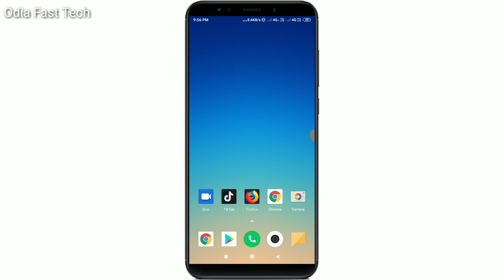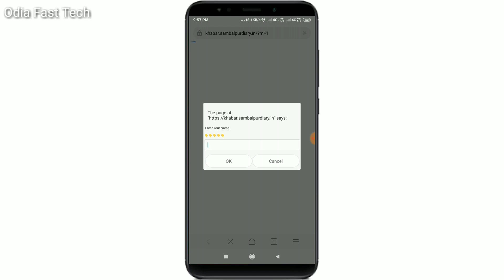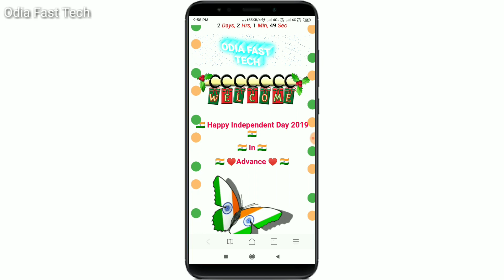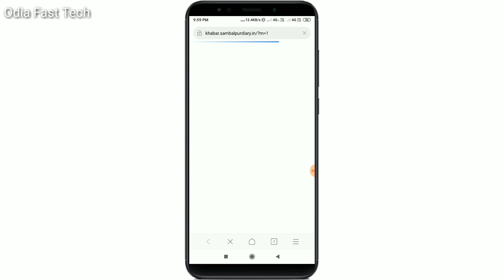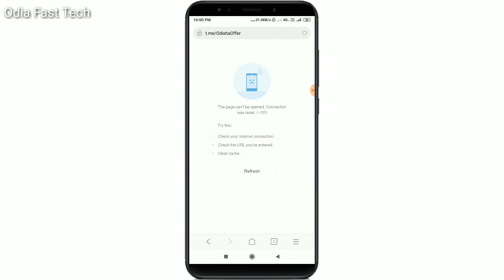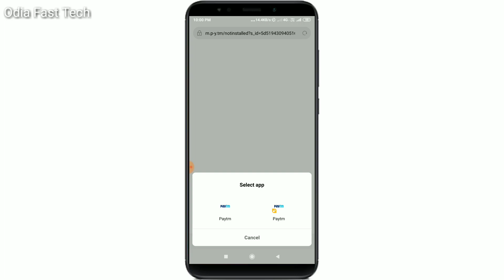How to wish happy independence Day to your friend | Happy independence Day gift for friend